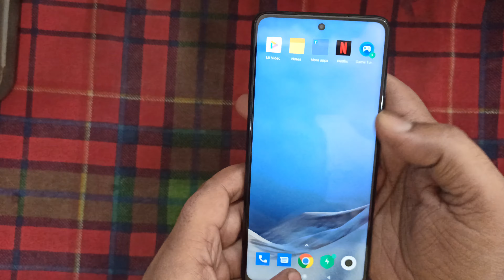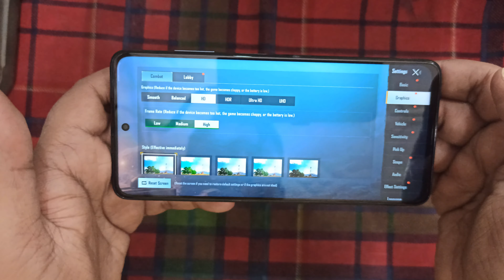Xiaomi Poco X3 NFC Graphics test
1 / 4G Network
2 / Resolution, 1080 x 2400 pixels, 20:9 ratio (~395 ppi density)
3 / Video, 4K@30fps, 1080p@30/120fps, 720p@960fps; gyro-EIS
4 / Sensors, Fingerprint (side-mounted), accelerometer, gyro, proximity, compass
 5 / Chipset/ Ram/ Battery/ storage/ Graphics